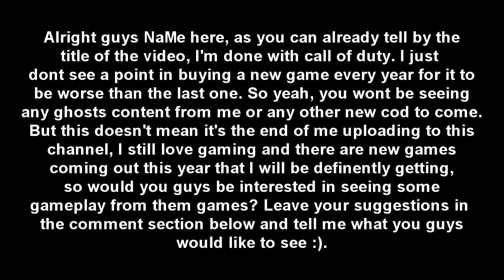I'm done with new cod's